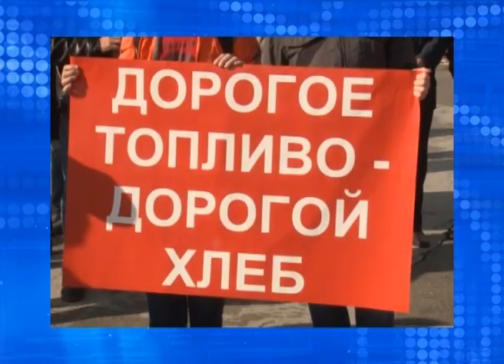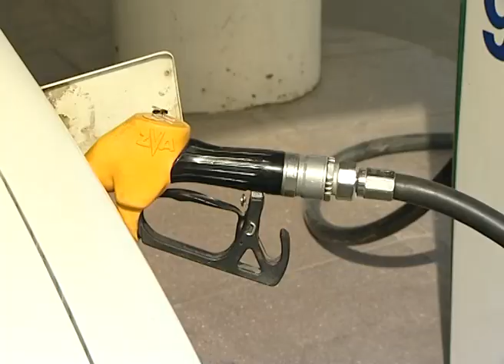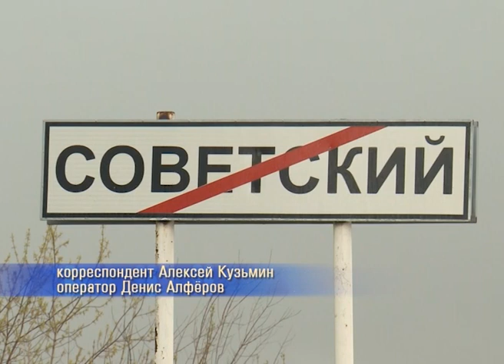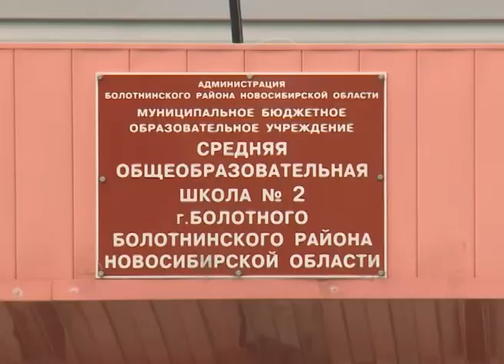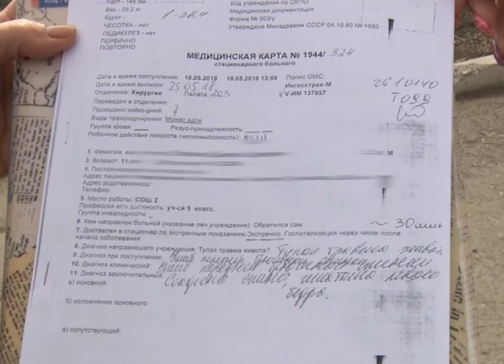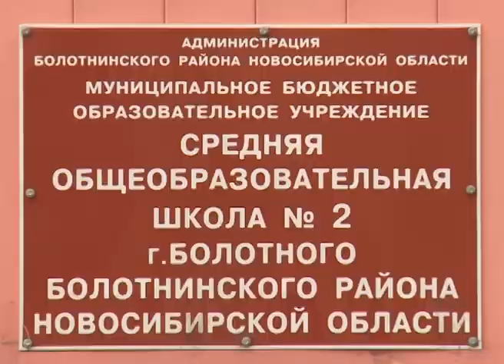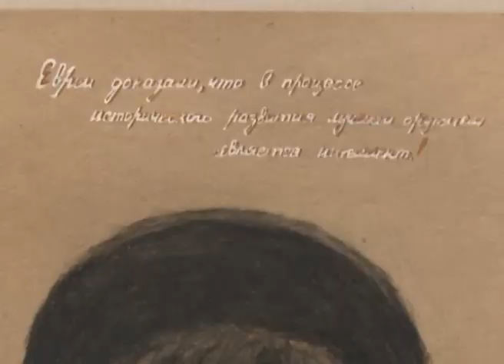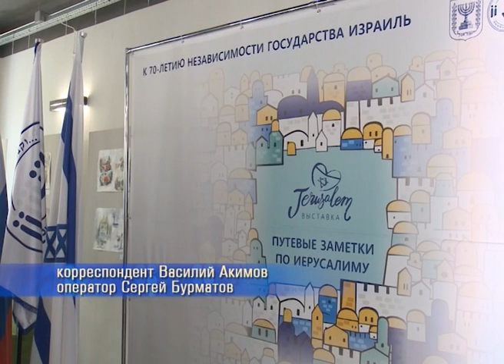Новости Новосибирска на канале "НСК 49" // Эфир 31.05.18